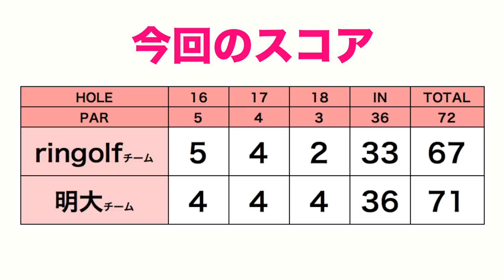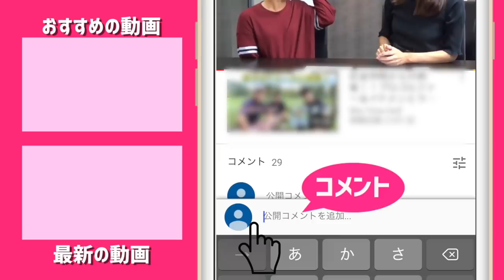過酷な上がり3ホール、勝負を決めたのは？【明治大学vsリンゴルフ#6】